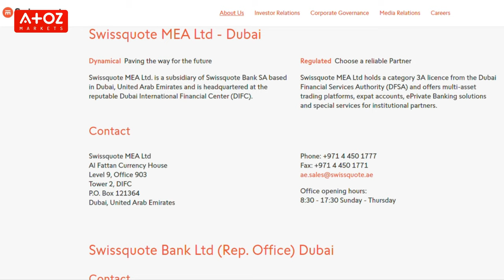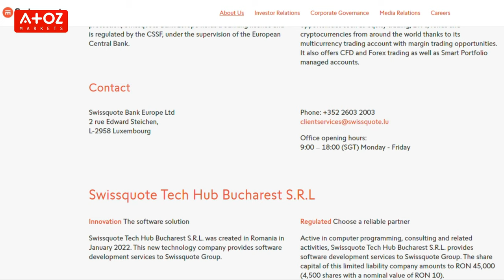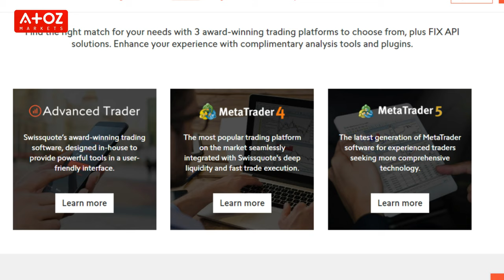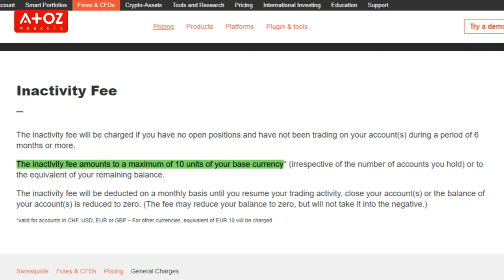Swissquote Review | It is a Scam Broker?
Swissquote is a global multi-asset broker and bank offering traders access to over three million products, from Forex to CFDs, exchange-traded securities, wealth advisory services, underlying cryptocurrencies, and more.

The company was established in 1996 as an online provider of financial services that is part of Swissquote Group Holding Ltd.

Did you miss anything from my Swissquote review? Or do you have a question for Professor Forex? Leave a comment in the comment section below, and I will get back to you.